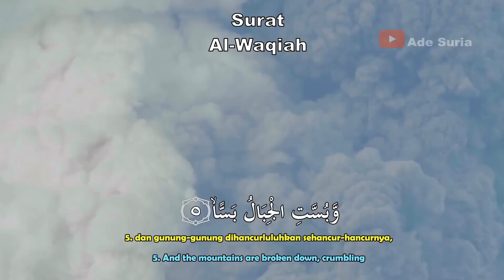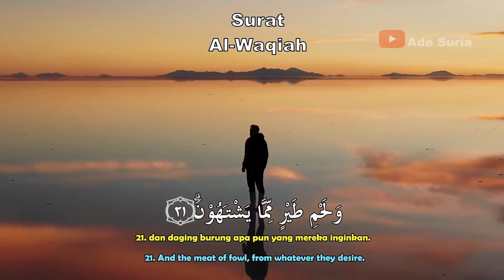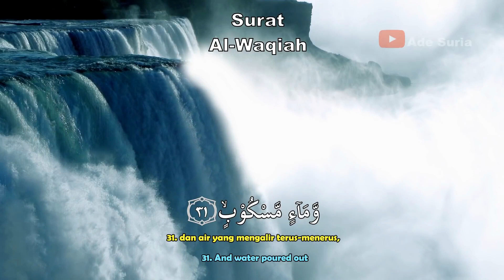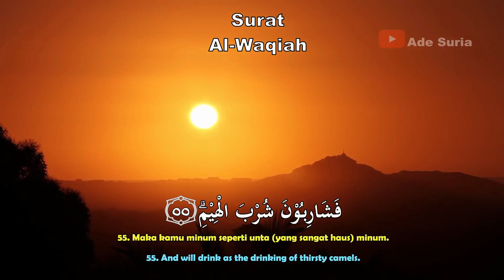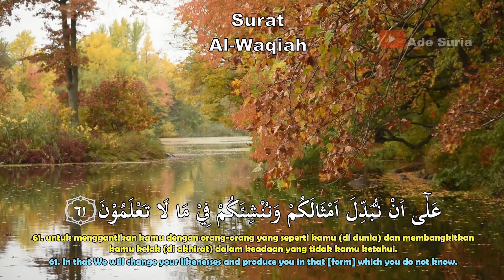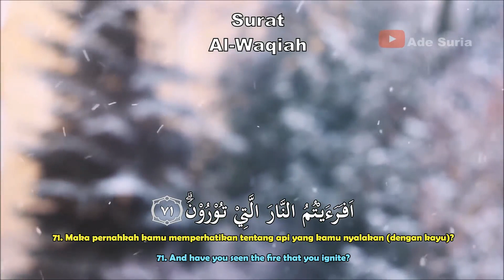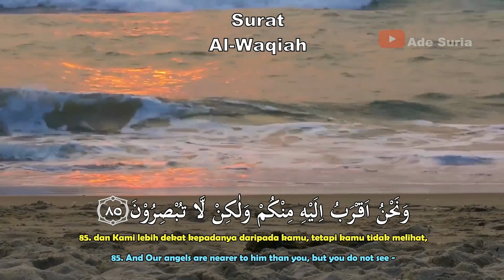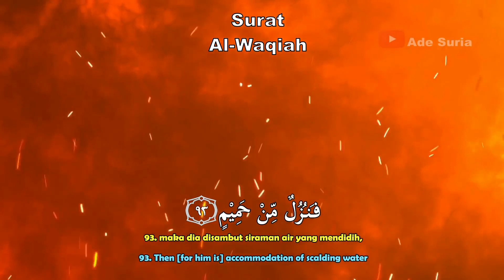Surah Al-Waqiah Emotional Recitation - Zain Abu Kautsar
Surah Al-Waqiah Emotional Recitation by Zain Abu Kautsar.
Murottal Surat Al-Waqiah yang penuh penghayatan oleh Zain Abu Kautsar.